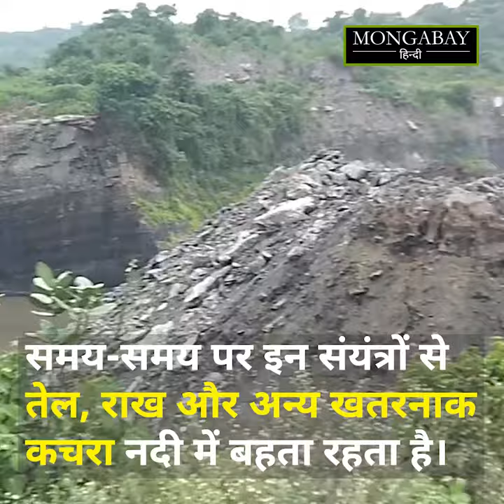झारखंड और पश्चिम बंगाल में दामोदर नदी का ‘शोक’ [The ‘sorrow’ of Damodar river]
दामोदर नदी, झारखंड और पश्चिम बंगाल के करोड़ों लोगों के लिए जीवनरेखा है पर इसे बंगाल के शोक के तौर पर जाना जाता है। दशकों से इस पर काम होने के बावजूद भी इसके आस-पास रहने वाले लोगों का शोक कम नहीं हो रहा है। बस उसके रूप बदल रहे हैं।